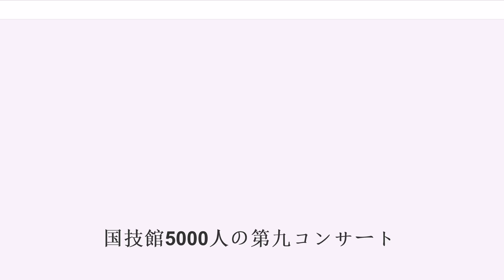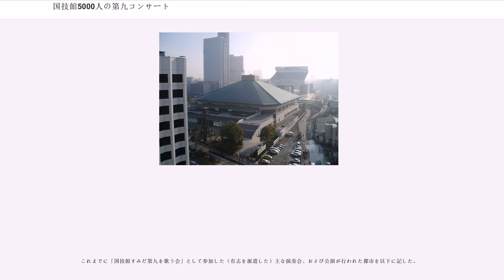国技館5000人の第九コンサート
両国国技館の行事・イベント

国技館5000人の第九コンサート（こくぎかんごせんにんのだいくコンサート）は、おおむね毎年2月の第3または第4日曜日に東京・横網の両国国技館で行われている、ベートーヴェン「第九」の演奏をメインとする音楽興行。毎年7月頃から全国各地より一般公募される5000人の合唱団員が参加することが大きな特徴である。

現在の主催者は「国技館すみだ第九を歌う会」、墨田区。「国技館すみだ第九を歌う会」については、イベントの企画段階で、運営主体として墨田区文化観光協会の手により設立された経緯がある。このため、民間放送事業者の主催により行われている大阪「サントリー1万人の第九（1万人の第九）」並びに広島「第九ひろしま」と比較して、公的性格の強いイベントとなっている。
協賛については、現在では地元企業を中心に複数が名を連ねているが、第2回から第10回まではライオン（特別協賛扱い。墨田区内に本社有）、第11回は日立製作所が、それぞれ一社単独で協賛していた。

1985年2月17日の両国国技館落成を祝賀する目的で、初めて開催された。しかし構想自体は、その前年である1984年の年明け早々から芽生えていた。
江戸時代から相撲等を軸とした町人文化で栄えてきた両国の地であったが、明治・大正・昭和と時代が進むにつれて、その頃の勢いは衰えを見せた。さらに第二次世界大戦後、進駐軍によって旧両国国技館が接収されてからは、隅田川の西側（両国から見た場合、隅田川を挟んで反対側）に位置する台東区蔵前に国技館が移ってしまい、隅田川の東側地域（墨田区など）は沈滞ムードに覆われていた。それが1985年1月の新国技館落成を機に、国技館が両国の地に戻ってきたのであった。
このことにあわせて、隅田川の東側地域の活性化に繋げていきたいという思いもあり、墨田区文化観光協会の職員で後に「すみだ第九を歌う会」の事務局長を務めることになった石井貞光と、地方の音楽文化の向上等に取り組んでいた指揮者の石丸寛が中心になって、この「第九」イベントの企画が進行していった。こうした背景から、第1回の公演では「おかえりなさい国技館」のサブタイトル（テーマ）が付いた。
また、墨田区の活性化と文化向上の起爆剤と位置づけていたこともあり、構想の段階において、翌年以降の継続を前提に議論が重ねられていた。
なお、1985年の第1回公演時の記録として、報道発表は1984年4月24日、その翌日から合唱団員の募集を開始し、この年の「1万人の第九」公演日（12月2日）頃までに5,000人を達成した。

コンサートは基本的には2部構成で行われている。

なお、終演後は引き続き合唱団の「解団式」が執り行われる。この「解団式」では例年、都道府県別合唱団員紹介（紹介は原則としてグループ単位）が行われている。また、最後に行われる「乾杯の儀式」は名物にもなっている（この終演後の「解団式」は「第九ひろしま」でも例年行われているが、「第九ひろしま」では都道府県別合唱団員紹介は行われない）。

第1部については、現在では名曲コンサート形式になっている。しかし、かつては式典が行われたり、創作作品の演奏だったり、「第九」に関するトークであったりと定型化されていない。また、第1部を置かなかった回もあった。中でも、第5回公演（1989年）の第1部では、当時「1万人の第九」で指揮をしていた山本直純が指揮台に立ち、「5周年記念委嘱祝典曲」の演奏が行われた。同一の指揮者が複数の大規模「第九」イベントの指揮台に立った例は、この山本直純と、第22回公演（2006年）で指揮台に立った円光寺雅彦（「第九ひろしま」の第12回公演でも指揮した）の2人だけである。

合唱団規模は約5,000人で、首都圏はもとより全国各地からも集まってくる。また日本国外からの参加の実例もある。

管弦楽については、東京交響楽団（東響）が創始時から参加している。これは、構想段階では東京都交響楽団（都響）ともう一つ程度の規模で計画されていたものの、都響側からスケジュールが合わないとの回答があり、代わりに東響から了承を取り付けることができたという経緯によるものである。第2回からは、後に墨田区とフランチャイズ関係を築くことになる新日本フィルハーモニー交響楽団（新日本フィル）も参加。この第2回以降、「5000人の第九」用に「...